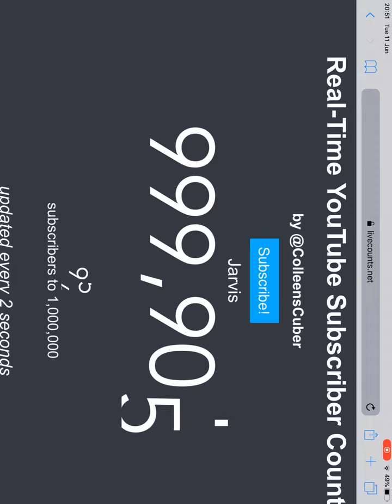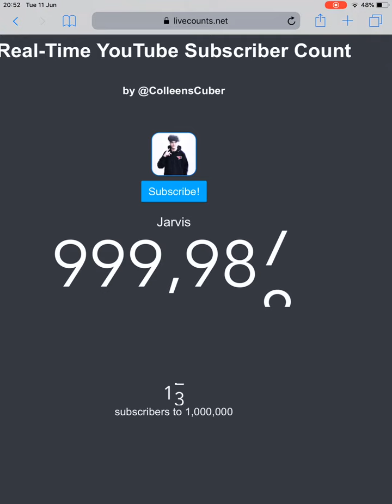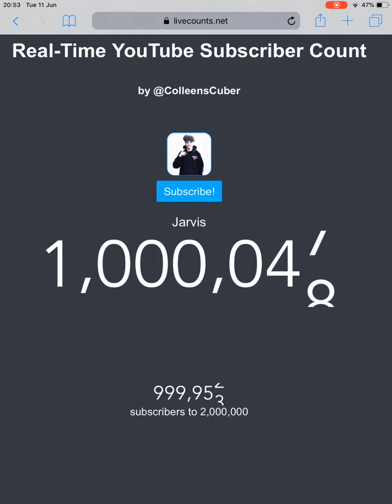Faze Jarvis hit 1,000,000 subscribers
Jarvis channel